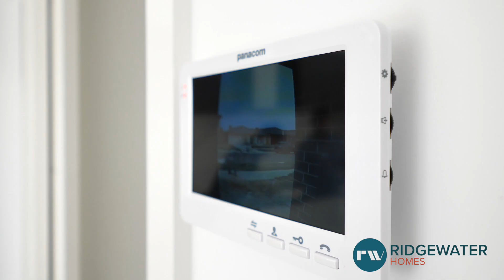Point Cook client property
Custom built single storey